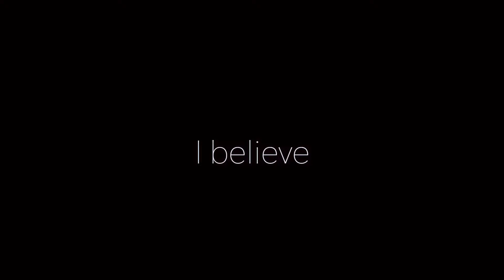I Believe(I believe myself)/Ayaka(COVER BY Suwa Junko すわじゅんこ)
ဒီနေ့ ဂျပန်နိုင်ငံရဲ့ နာမည်ကြီးသီချင်းဖြစ်တဲ့ အဆိုတော် Ayaka ရဲ့ I Believe ဆိုတဲ့ သီချင်းကို cover သီဆိုပါမယ်ရှင်။

မြန်မာဘာသာနဲ့ သီချင်းကတော့ အဆိုတော် ချမ်းချမ်းရဲ့ I believe myself ဆိုတဲ့ သီချင်းဖြစ်ပါတယ်။ အားလုံး အဲဒီသီချင်းကို ကြိုက်ကြလား။

Facebook မှာတော့ သီချင်းတစ်ဝက်ပဲတင်ထားပါတယ်။ သီချင်းတစ်ပုဒ်လုံးကို နားထောင်ချင်ရင် Youtube မှာ နားထောင်လို့ရပါတယ်ရှင်။ အတူတူသီဆိုကြရအောင်။

ျမန္မာပရိတ္သတ္အားလံုးကို သီခ်င္းရဲ႕ အရသာကို ခံစားေစခ်င္တဲ့အတြက္ ျမန္မာဘာသာျပန္ အဓိပၸာယ္ကိုလည္း ထည့္ထားပါတယ္။
ေသခ်ာေပါက္ နားဆင္ခံစားေပးၾကပါရွင္။

ミャンマーでも有名な日本の曲、
絢香さんの「I believe」をカバーさせて頂きました。

ミャンマー語では歌手チャンチャン
の「I believe myself」という曲です。

ミャンマーの皆さんにも歌を味わって頂きたく、ミャンマー語訳詞を載せています。
ぜひ聞いてみてくださいね

もし気に入っていただけましたら